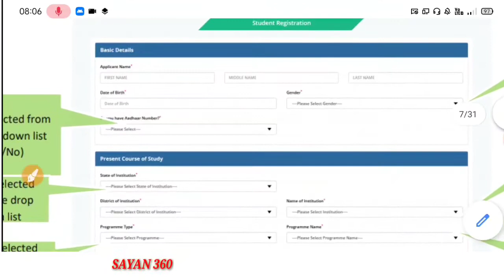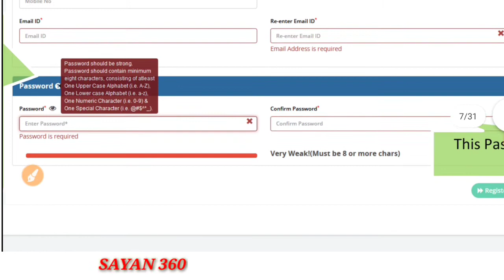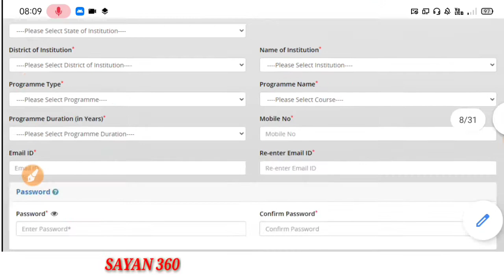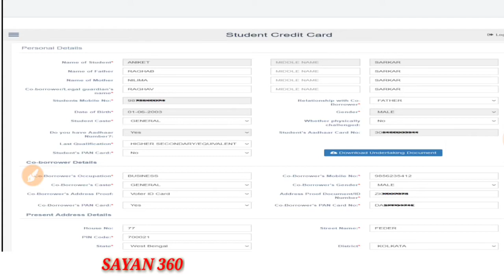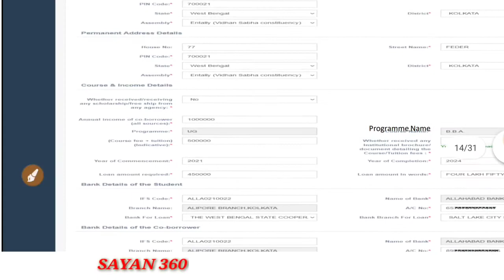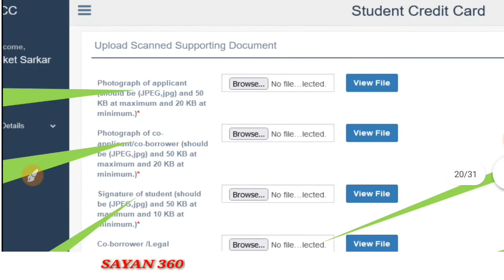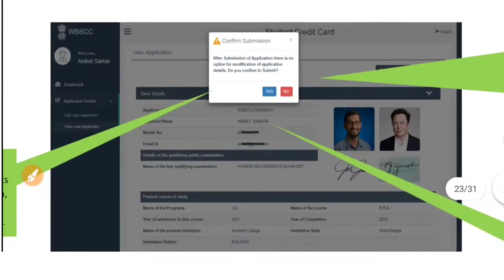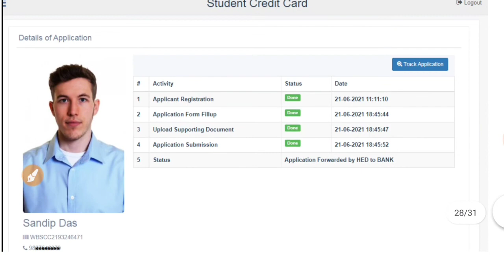How To apply for student credit card 😀 | Documents | Step by Step Apply Process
ছাত্র-ছাত্রীদের উচ্চশিক্ষার জন্য মুখ্যমন্ত্রী মমতা ব্যানার্জির উদ্যোগে স্টুডেন্ট ক্রেডিট কার্ড লক করা হলো পশ্চিমবঙ্গের বুকে।